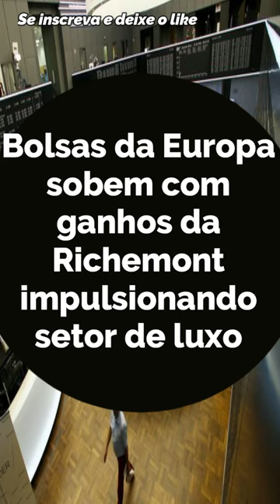RICHEMONT - NEWs 12/05/23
Relatório/Noticias dos acontecimentos do dia 12/05